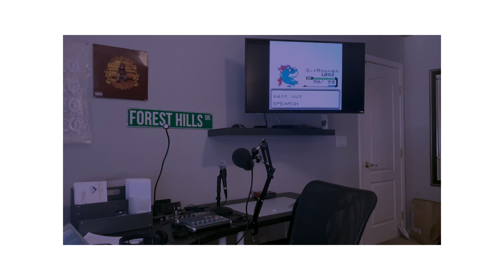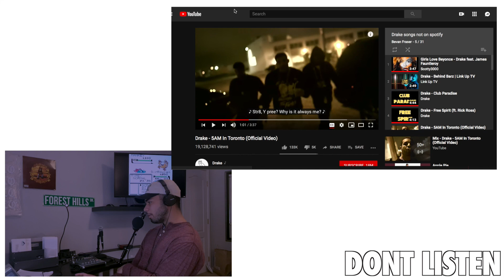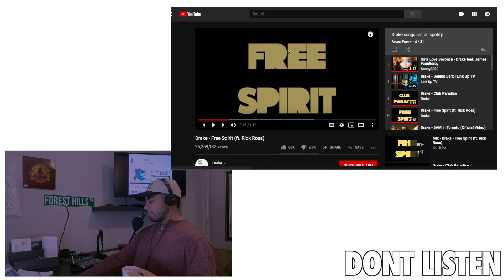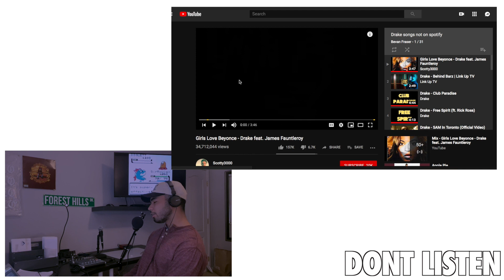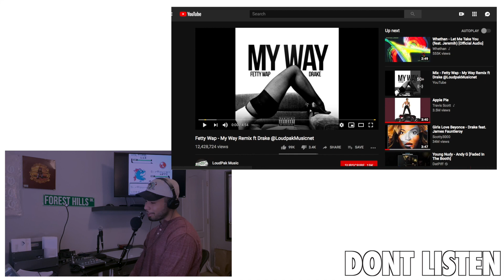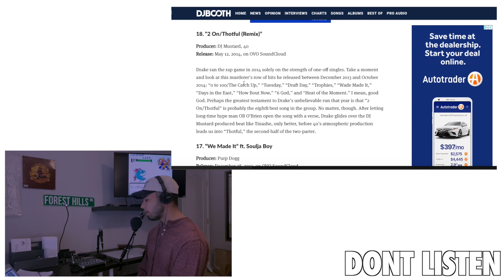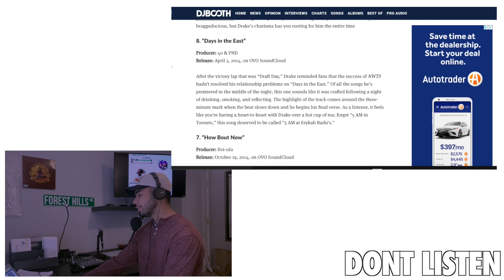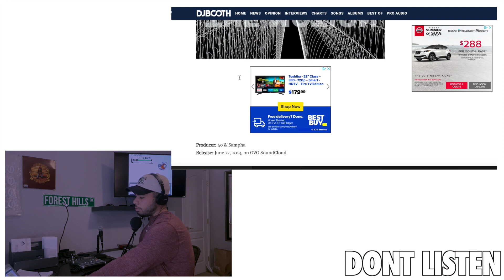Best Drake Songs NOT on Apple Music and Spotify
What's good. Being a Drake fan I thought it would be cool to post some of the best songs not on his albums that you may have missed!
Also some that aren't available to stream!